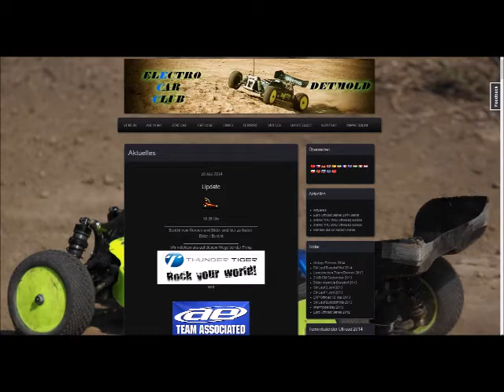4WD A Finale Vintage Car Rennen 2014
Das Erste Rennen seiner Art in NRW
Vintage Car Rennen
beim Electro Car Club Detmold